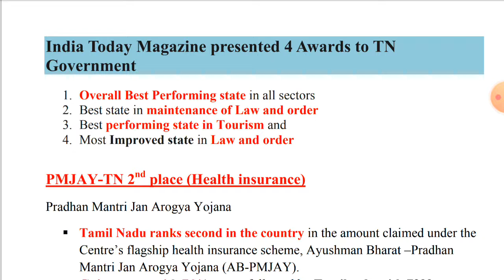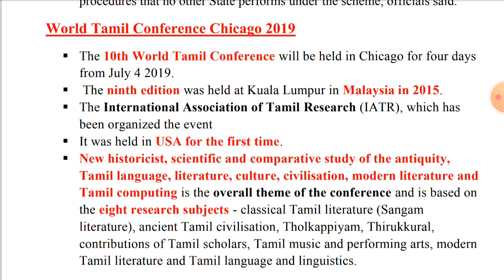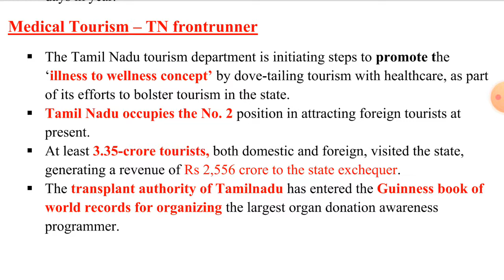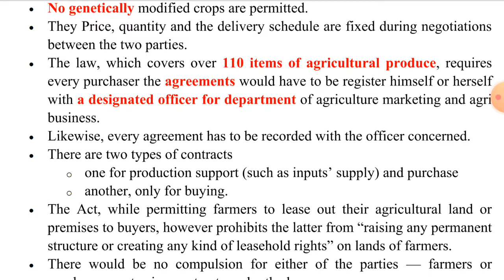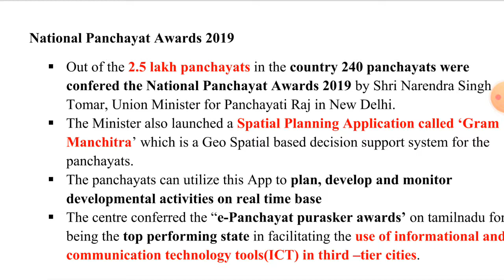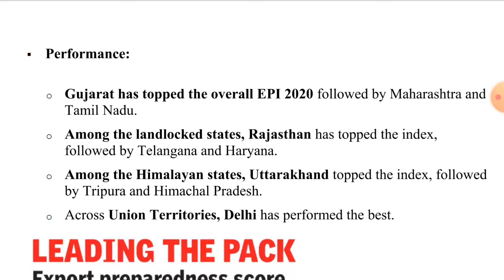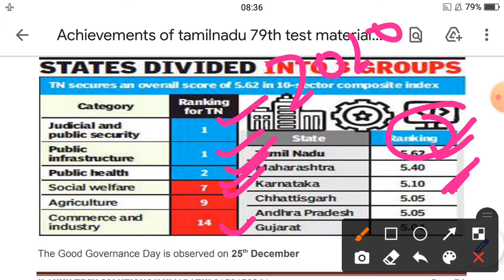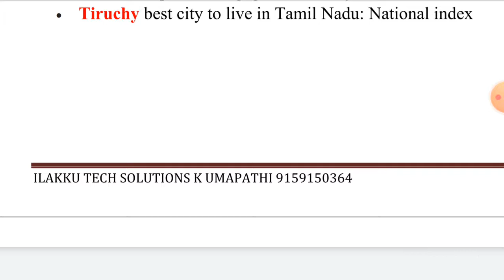achievement of tamilnadu in Various field last part